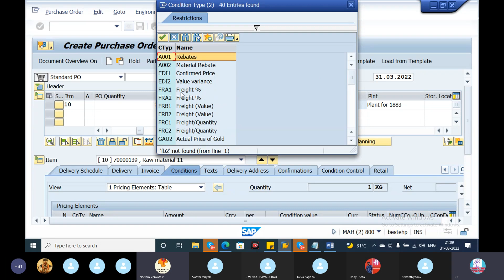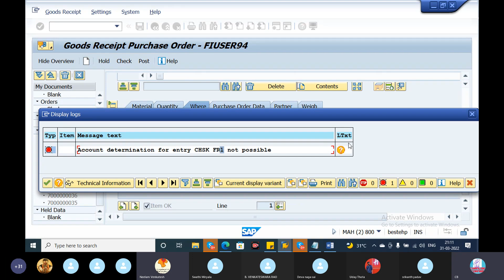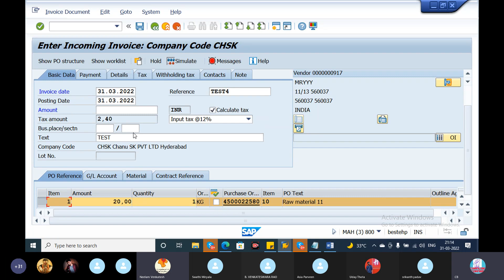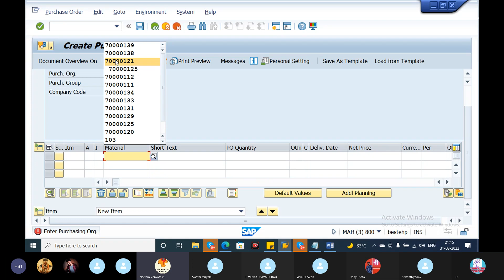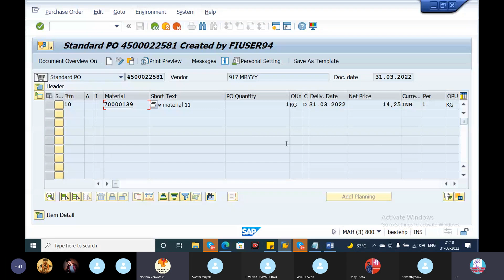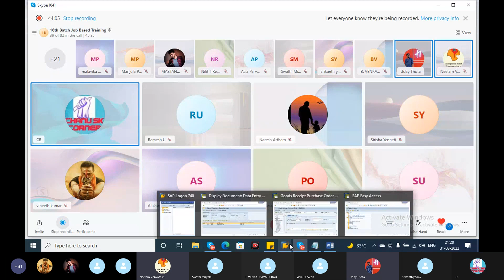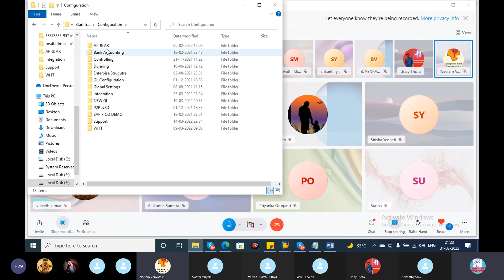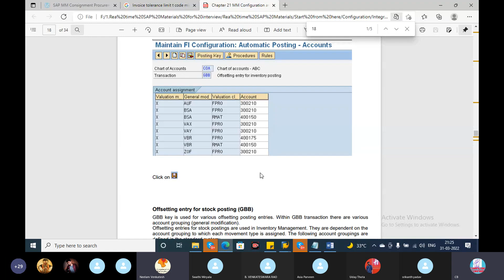SAP FICO Course in Telugu# P2P Real time Interview Questions| S4HANA Finance తెలుగు